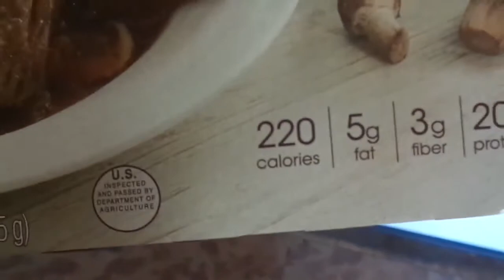Young Kids Always Quit Their Jobs!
Doesn't it always seem like young kids hurry up and quit their jobs right away?  Not a smart choice in life!  This is what Don and Dan are running into right now!